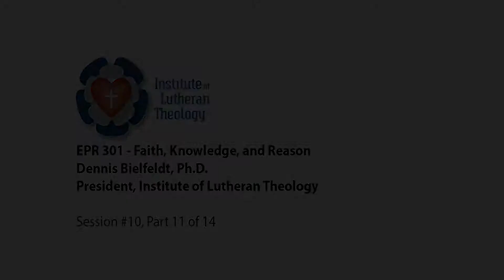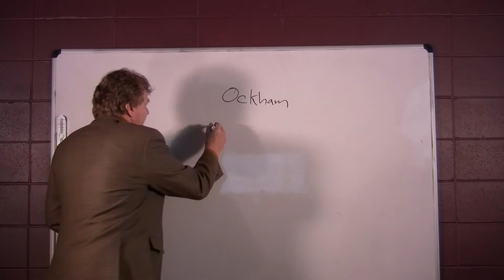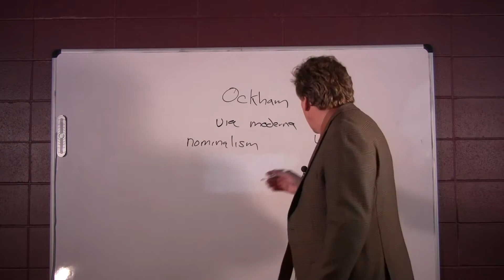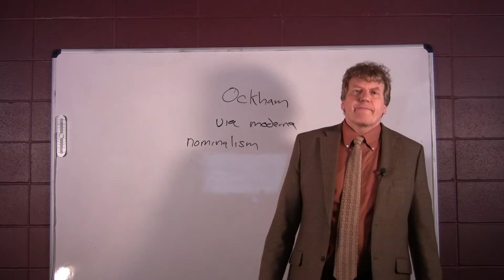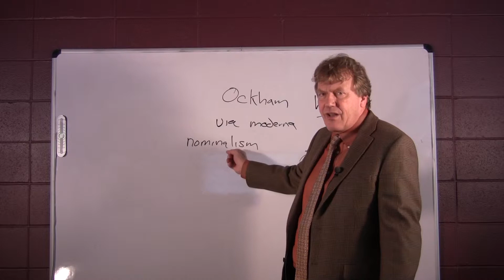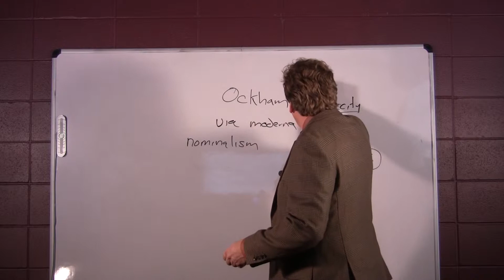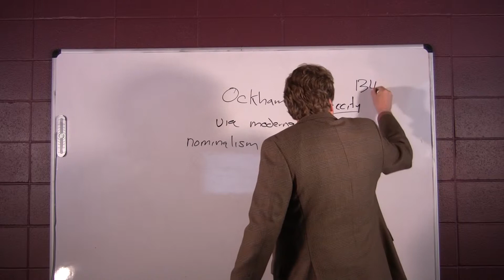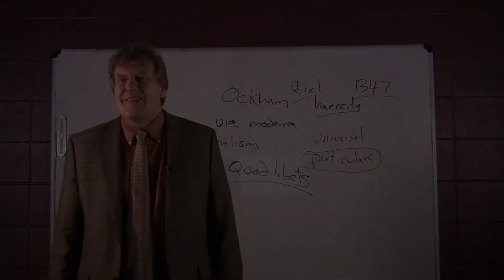EPR 301: Faith, Knowledge, & Reason - Session 10, Part 11 of 14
Dennis Bielfeldt, Ph. D.
President, Institute of Lutheran Theology
This course introduces students to basic issues of faith, knowledge, and reason, both in contemporary philosophy and theology and as these issues have been addressed historically in the Western philosophical tradition. Typical historical figures covered include Plato, Aristotle, Aquinas, Pascal, and Kierkegaard. Modern topics may include issues of internal and external justification and warrant, foundationalist and nonfoundationalist epistemologies, and contrasts of theological and scientific method.